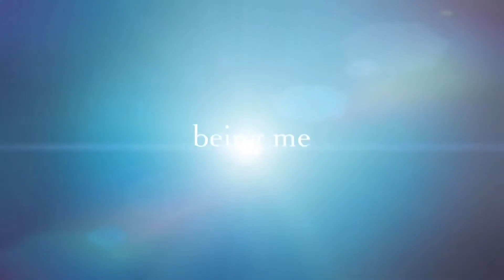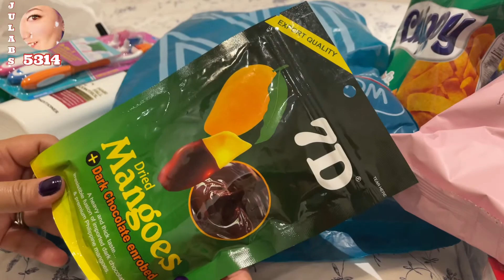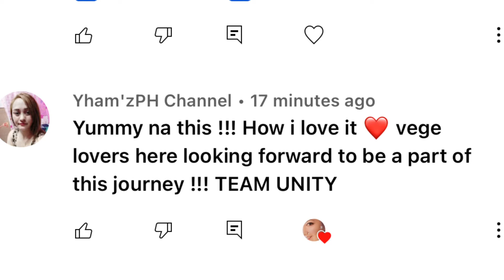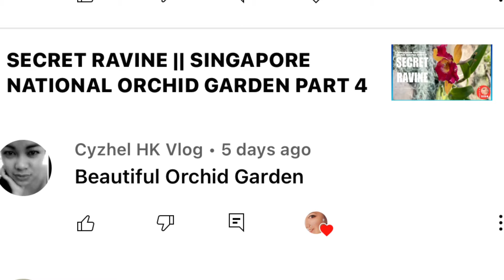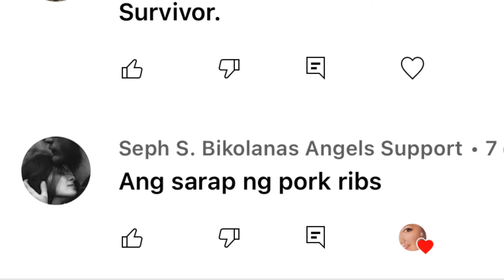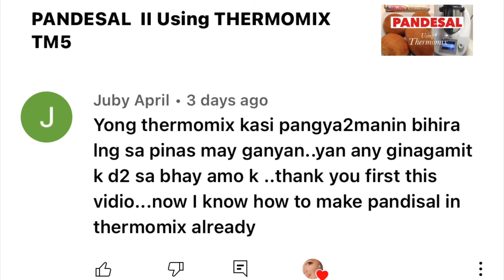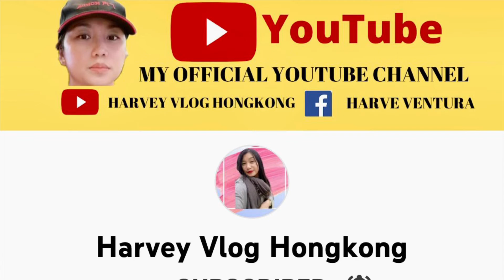HAUL & UNBOXING || HALFWAY JULY